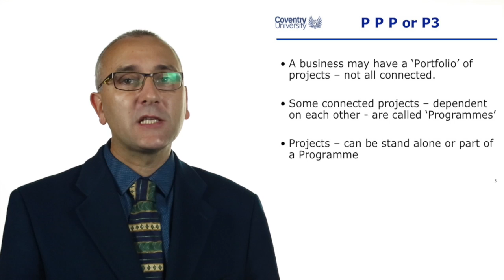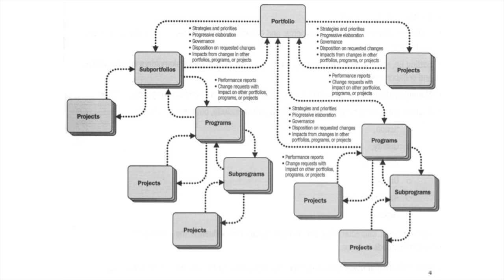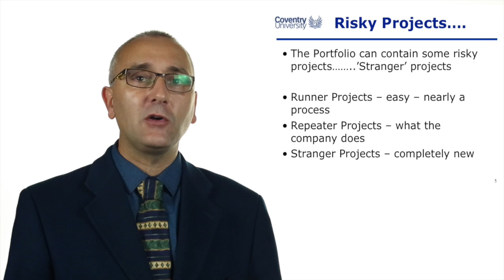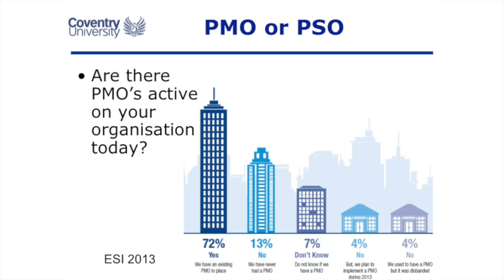4.2 Projects, Portfolios, and Programmes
This video is about Projects, Portfolios, and Programmes For project management simulations specifically aimed at students of project management,